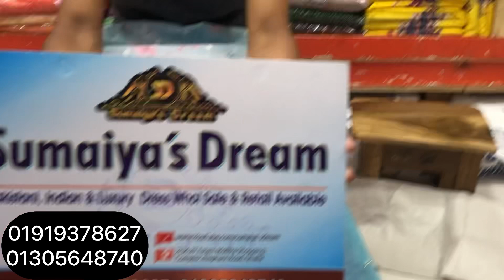RELSSA WOMANIYA 2022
আসসালামু আলাইকুম..যারা অনলাইন,পেজ অথবা দোকানের জন্য অরিজিনাল ক্যাটালগ এর জামা কিনতে চান তারা আমাদের সাথে যোগাযোগ করতে পারেন.আমরা কোনো রেপলিকা বা কপি সেল করি না.

Follow to our Facebook page
Sumaiya Mohiuddin’s dream
Shop address:2/36,37 eastern mollika shopping complex elephant road dhaka 1205
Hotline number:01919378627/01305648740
WhatsApp/imo bkash also this number.
Dhaka city cash on delivery in 24 hours insha allah and out of dhaka 48 hours insha allah